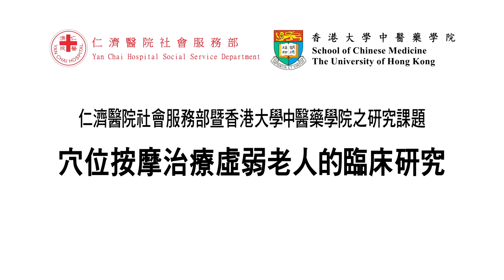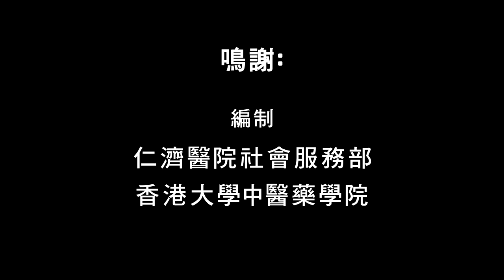怡老按摩十二式示範